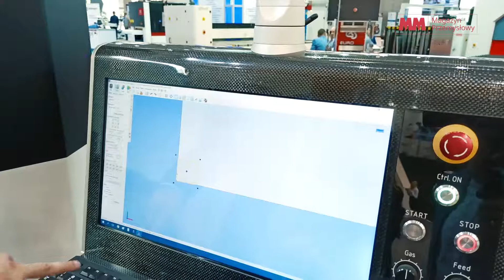Targi ITM Industry Europe 2021 cz. 2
Po ponad dwuletniej przerwie do Poznania powróciły targi przemysłowe. Tegoroczna edycja targów ITM Industry Europe pomieściła się wprawdzie w dwóch halach wystawowych, ale spora liczba gości z pewnością była zadowolona z prezentowanych nowości targowych.